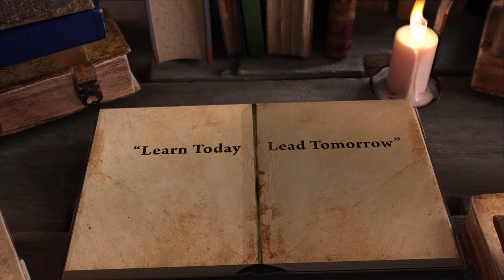Annual Concert 2023 Teaser Grades 3 to 12 Show 1